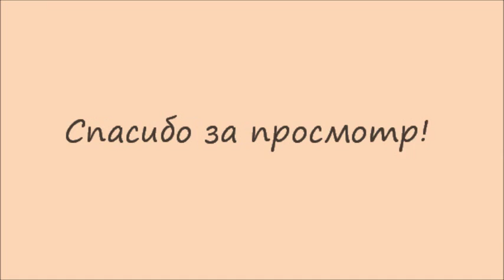Хождение по мукам...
Прошлые выходные на даче (22 и 23 октября), всё ещё болею, не большой экскурс по дому.